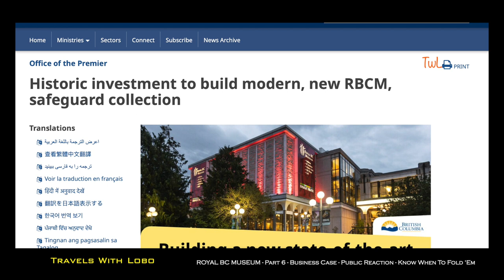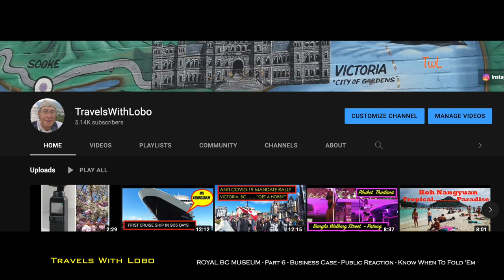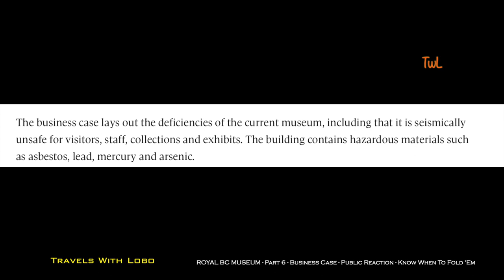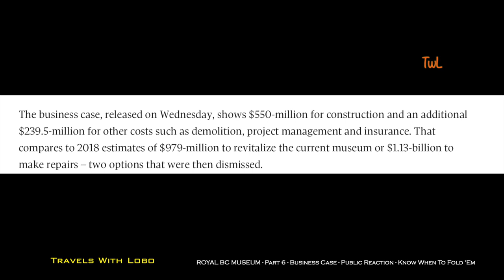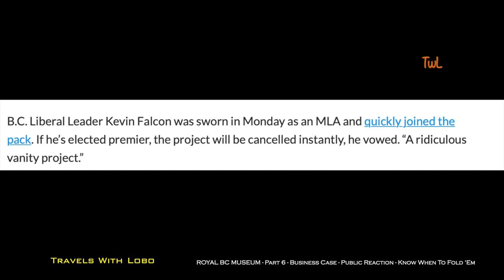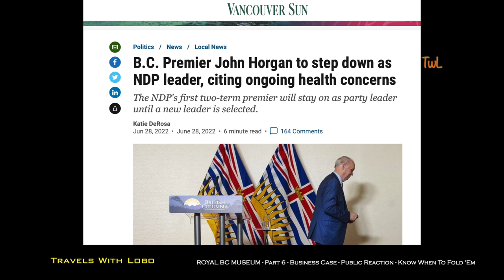ROYAL BC MUSEUM: NEW MUSEUM BUSINESS CASE- REACTION - PREMIER JOHN HORGAN - KNOW WHEN TO FOLD 'EM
Royal BC Museum - Victoria - British Columbia
Part 6 – Premier John Horgan
– Know When to Fold ‘Em – Museum Reversal
In this developing story of replacing the existing museum the plot takes more unexpected twists and turns.
00:00 Introduction
01:42 Business Case For a New Museum
02:55 Public Reaction
04:10  Premier John Horgan – Know When to Fold ‘Em
04:50  Premier John Horgan – Know When to Fold ‘Em…AGAIN